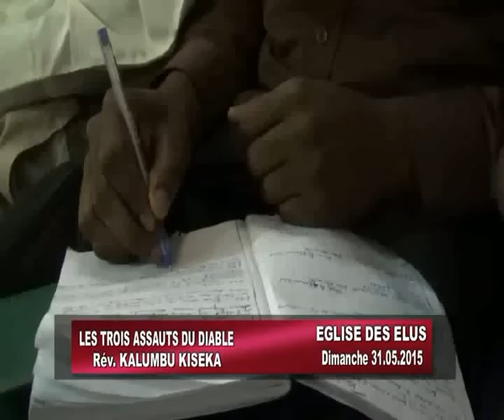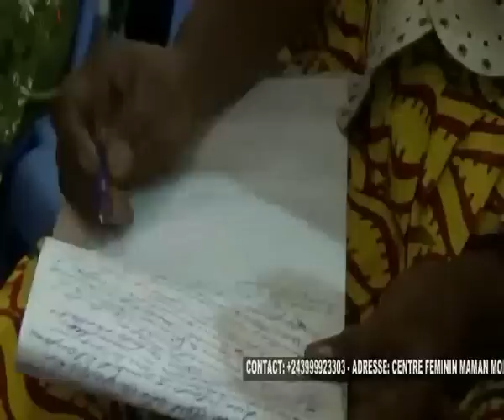Pasteur Kalumbu Les trois assauts du diable DIM 31.05.2015